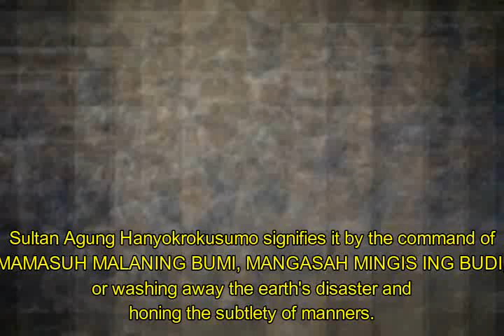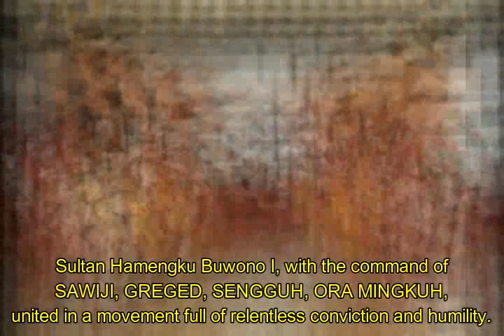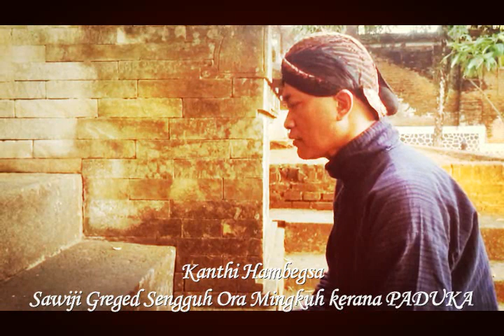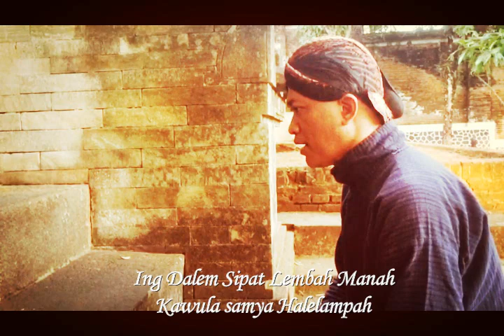NAPAK LAKU Semangat Jiwa Tari Beksan Mataram dalam Kehidupan Semesta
Sekilas makna filosofis dan semangat jiwa tari beksan Mataram. Membaca peran tari dan penari dalam kehidupan semesta.